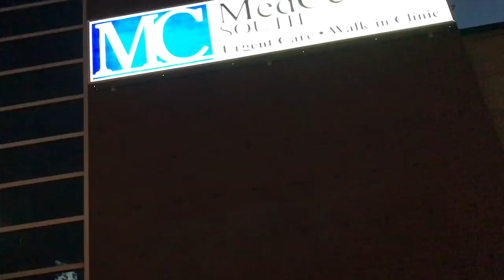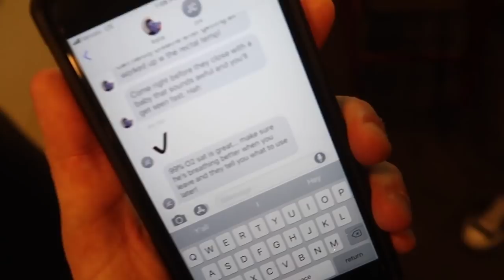RUSHED TO THE HOSPITAL (He Can't Breathe!)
Follow us for quicker updates and more fun!